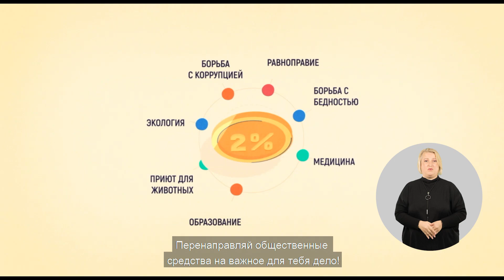Перенаправляй 2% от твоего подоходного налога на важное для тебя дело!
Механизм процентного отчисления (Закон 2%) представляет собой способ косвенной финансовой поддержки деятельности некоммерческого сектора государством. Этот закон дает физическим лицам из Республики Моддовы право ежегодно направлять часть своего подоходного налога, которая иначе была бы перечислена в государственный бюджет, в пользу неправительственных или религиозных организаций, действующих в общественных интересах. Суть механизма заключается в особенном способе оказания этой поддержки, а именно передачей права решать, как распоряжаться частью публичных денежных средств от государства налогоплательщикам. Таким образом, создается предпосылка (по крайней мере первичная) для справедливого распределения этих денег по сравнению с ситуацией, в которой публичные фонды находятся в распоряжении государственных учреждений.

Больше информации о Механизме процентного отчисления (Закон 2%) можно найти на сайте